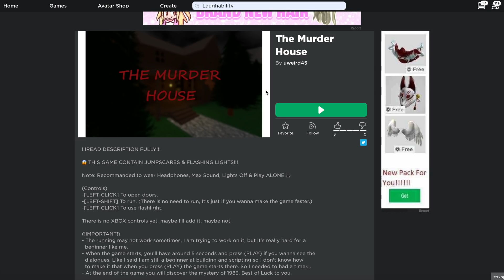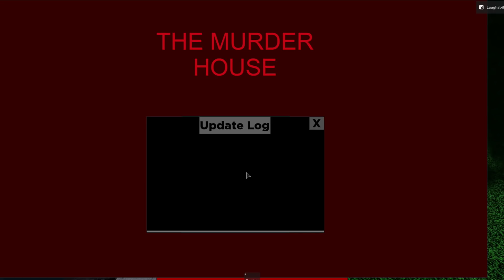The LEAST Scary Roblox Horror Game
Today we play a not scary Roblox game that tries a little too hard. I appreciate the effort of course because this game was really fun to play and really funny!